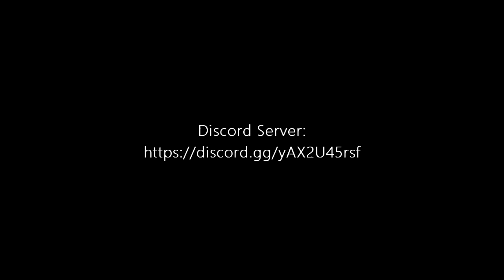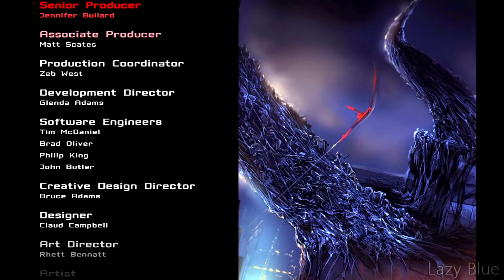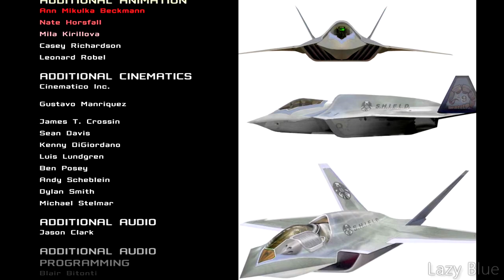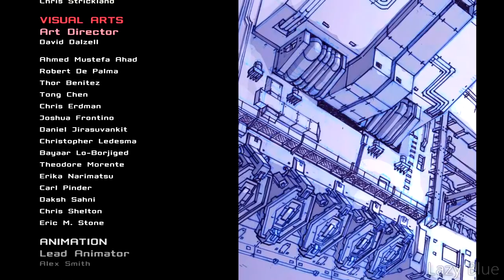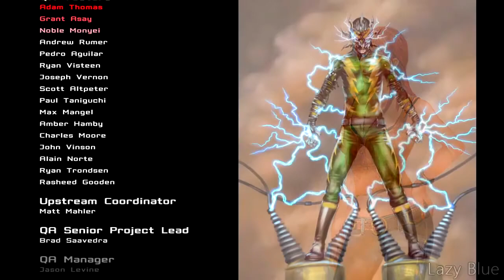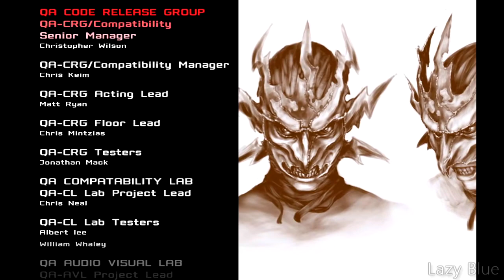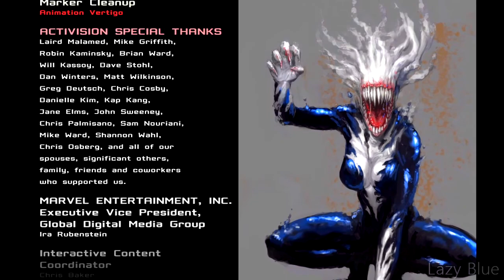Spider-Man Web of Shadows (PC) - Finale - Gameplay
That's it for the Spider-Man Web of Shadows Gameplay. I'm going to miss playing this game again. Otherwise, I will revisit this game in the future. That depends if I want to. Anyway, enjoy this gameplay. I skip unnecessary parts, So you don't have to worry about them.

A game made by Shaba Games · Treyarch · Aspyr · Griptonite Games · Foundation 9 Entertainment · Amaze Entertainment

Published by Activision · Aspyr · Feral Interactive · Activision Blizzard